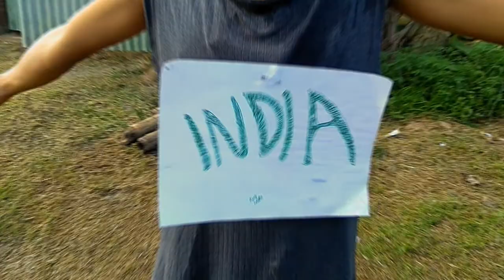2017 FIFA U17 WORLD CUP GOT ME LIKE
This is just a parody of me playing football.
I didn't meant to troll anyone or anything.

I'm just a kid making videos
on my phone because I'm BROKE...

About me